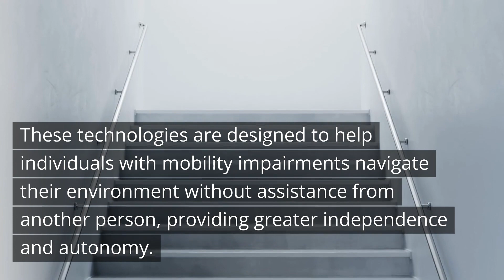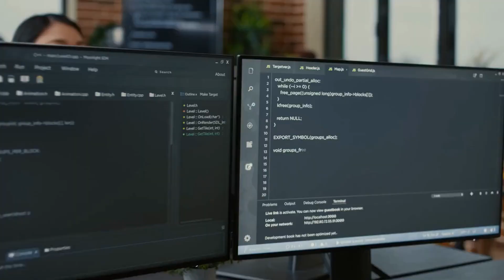Revolutionizing Assistive Technology with AI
AI-powered assistive technology has the potential to revolutionize the lives of individuals with special-abilities, but we must address concerns about data privacy, bias, access, and cost. Let's work together to ensure a future where technology is inclusive and accessible for all.